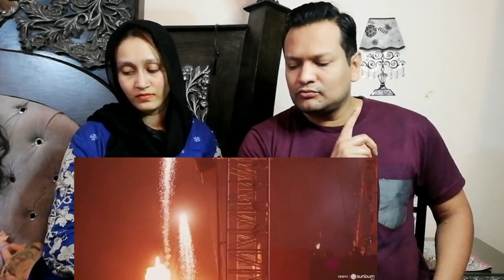Sunburn Festival Goa 2019 - Sunburn Festival Reaction - Sunburn Festival - Pakistan Reaction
For More Interesting Reaction Videos, Kindly Check Our Channel Video Section

Sunburn Festival is Asia's biggest electronic music festival, and this December the festival returns to its homeland – Goa – for three sprawling days of house, EDM and pop on Vagator Beach.

Recent lineups have included dance royalty such as Martin Garrix, Afrojack, Dimitri Vegas & Like Mike and many more, who all played out underneath Sunburn's iconic stage production, visuals and pyrotechnics.

So big is Sunburn that it is now the third largest dance festival in the world, after Tomorrowland and Ultra, and attracts people from more than 52 countries, who each year make the journey to India to experience it first-hand.